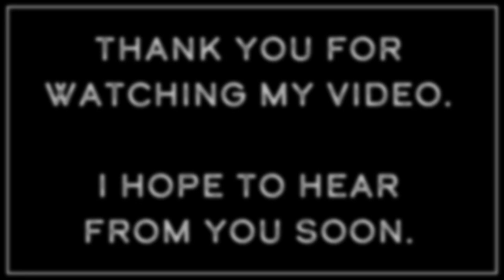Kevin Alexander Johns class of 2024 college tennis recruiting video